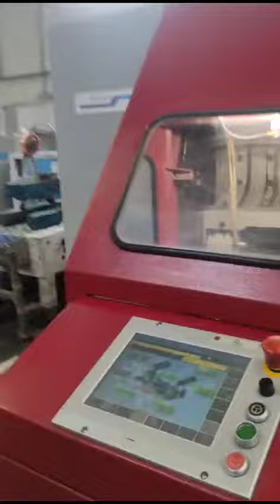Muller Martini BOLERO (2006)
MULLER MARTINI
Tipo: BOLERO B8 modelo 3028/21

Equipada con:
12 estaciones de alzado 3693/24’’ (51 cm) Doble producción + estación manual + BANDEJAS ACELERADORAS
Elemento de transferencia tipo 3614/24’’ con salida de emergencia
Elemento de giro tipo 3641 con cubierta protectora
Elemento vibrador tipo 3643
Elemento de transferencia con salida de emergencia
Encuadernadora Muller Martini BOLERO B8 modelo 3028-21 con 21 mordazas de encuadernación
Panal de control giratorio con puesta de medidas automáticas.
Pantalla basculable con Touch-Screen
Estación de fresado, rasgado y cepillado de lomo. (3 estaciones de tratado de lomo)
Encolador hot-melt de lomo y lateral con tanques pre-calentadores de cola
ENCOLADOR PUR ROBATECH tipo RobaPUR 35 MOD SpineCoat
Marcador de cubiertas inclinado con mesa de gran capacidad
2 estaciones de presión de lomo
Torre de secado SOLEMA de 25 metros
Sistema de cintas transportadoras con panal de control independiente.
Guillotina trilateral Muller Martini MERIT-S tipo 3671
Apilador con compensador Muller Martini 3631con doble salida de rodillos
Mesa de preparación de medidas con pantalla digital
Compresores y bombas de vacío

Especificaciones técnicas:
Velocidad mecánica: 1.200 – 8.000 ciclos/hora
Formato mínimo: 140mm x 100mm
Formato máximo: 510mm x 320mm
Grosor mínimo: 2mm sin hendido / 3mm con hendido
Grosor máximo: 80mm